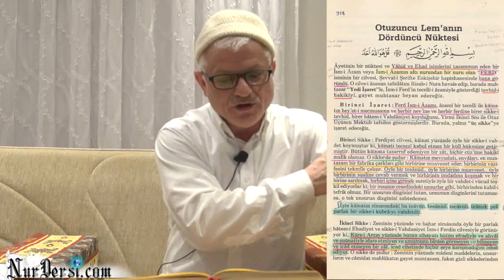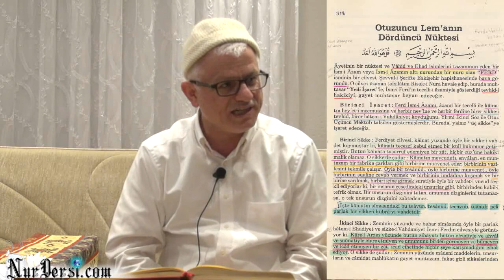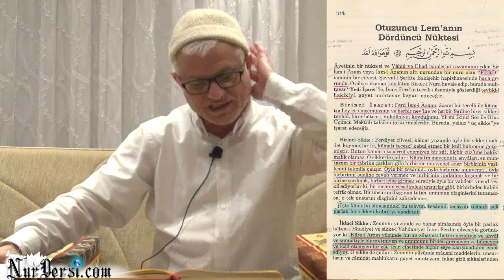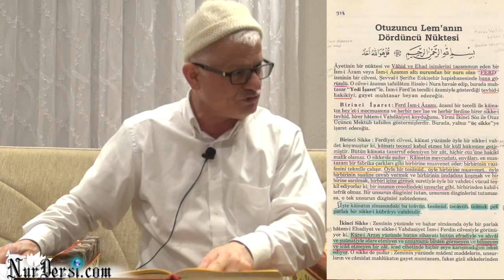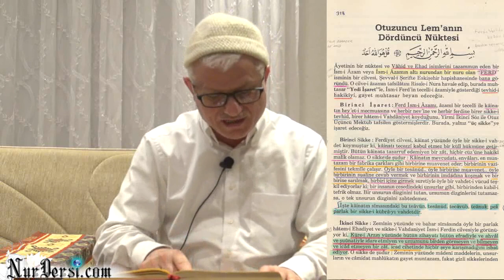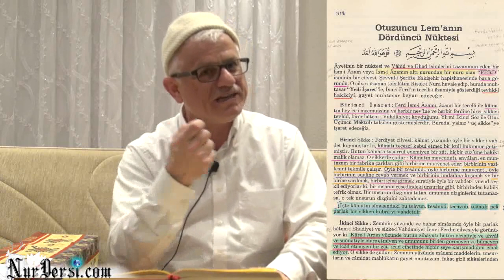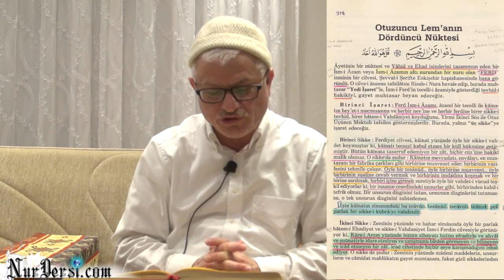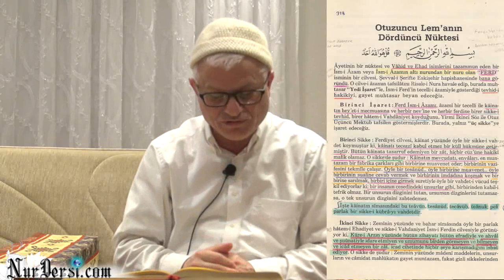27.12.2014 - Allah'ın (cc) İsbatı - 77 - Augsburg Dershanesi